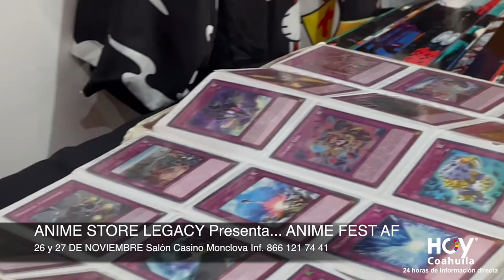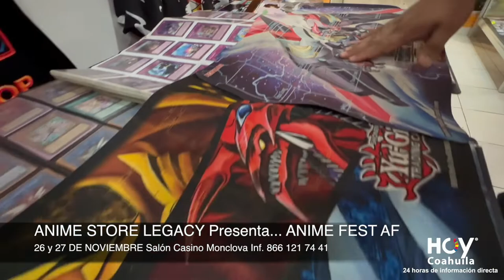Anime Store Legacy en Monclova, Coahuila. México.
Aquí podrás encontrar todo lo que gustes en el tema del ANIME